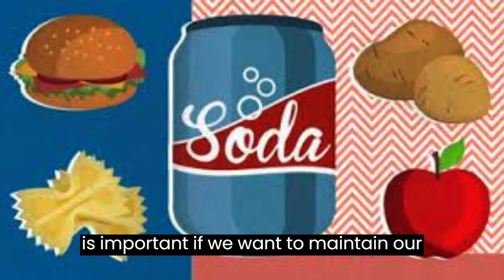6 Surprising Foods that Can Spike Your Blood Sugar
Welcome to our Nutrition Tips Channel! Here, we are dedicated to helping you make the best and the healthiest choices for your lifestyle. Our goal is to provide you with nutritional advice that leads to a better quality of life. In today’s episode, we are discussing 6 surprising foods that can spike your blood sugar levels.